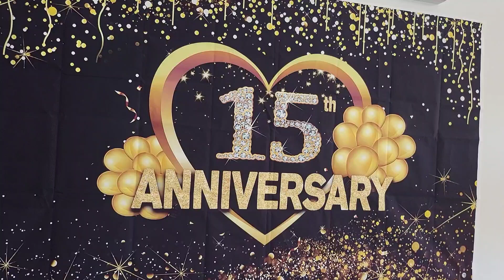Happy 15th anniversary celebrations/making Desserts 🍨 🥧